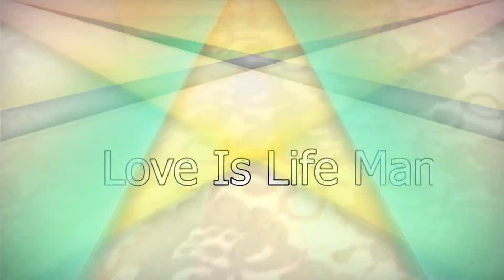Highlights l लग्नाचा व्हिडिओ l ३ वर्षात माझ्यात फार बदल झाला